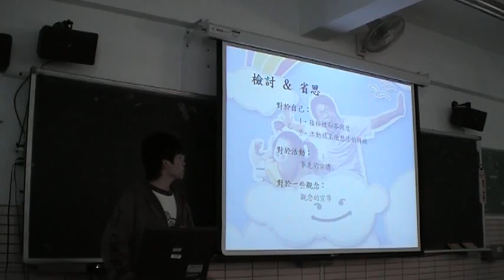First Girl High School